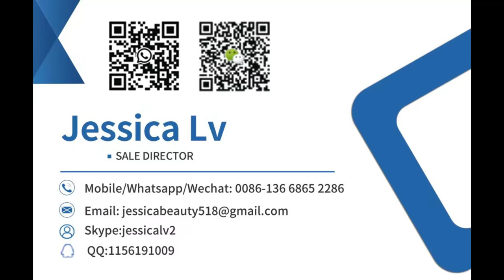Advanced technology automatic air bubble film wrap epe foam coreless rewinder machine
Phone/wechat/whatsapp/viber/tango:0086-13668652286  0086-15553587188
Skype: jessicalv2
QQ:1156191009